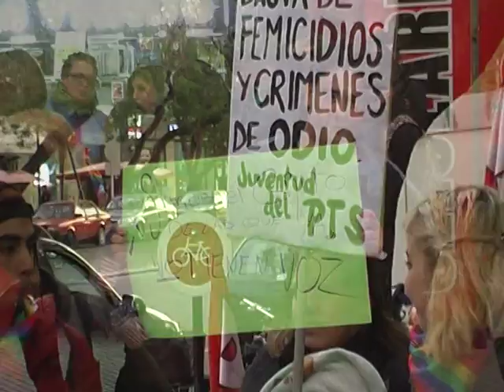MUEJERES EN LUCHA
Se llevó adelante en San Rafael la marcha "Ni una menos" en el marco de la marcha nacional convocada para el 4 de junio.  Organizaciones y grupos independientes se expresaron en las calles de nuestra ciudad, como forma de visualizar la problemática.